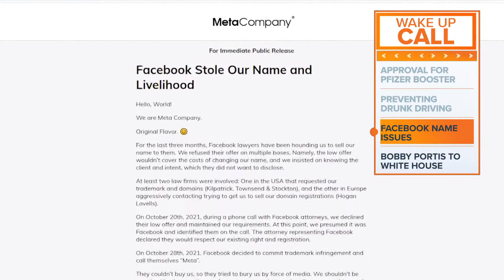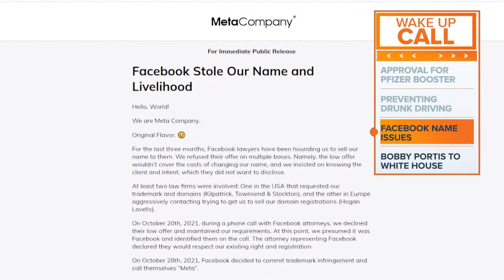Pfizer Booster & Bobby Portis at the White House | Wake Up Call w/ Hayden Balgavy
Hayden Balgavy and Amanda Jaeger provide the latest top headlines for November 9, 2021.